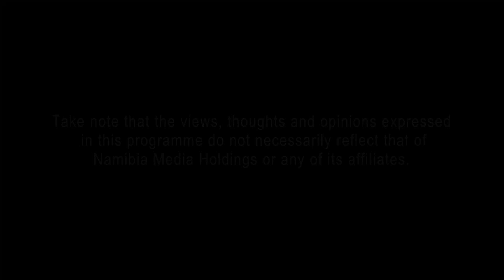Active Kids Episode 575 - 12 December 2022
Hop onto this episode filled with happiness and fun.
Tune in everyday Monday to Friday at 09:00 for our daily episodes on Dstv channel 285 and Gotv channel 94.